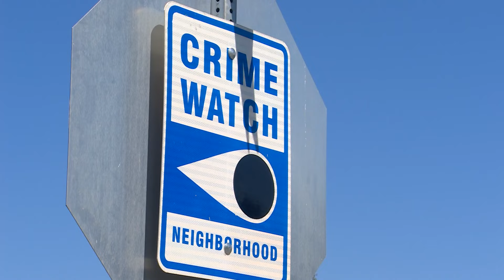Family to face man sentenced for 21-year-old Dallas woman's shooting death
Asia Womack was fatally shot in Oct. 2022. Her family said it was over a dispute after a basketball game.